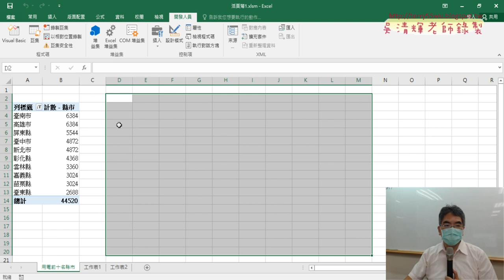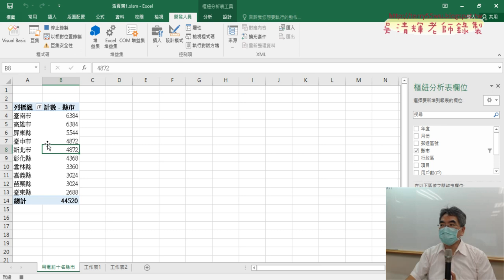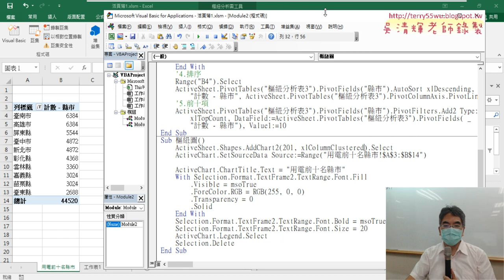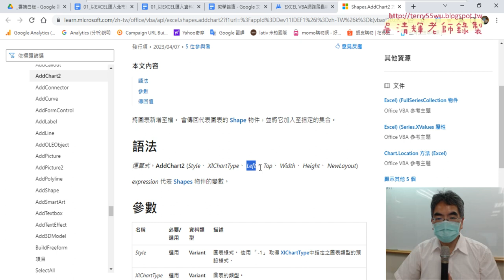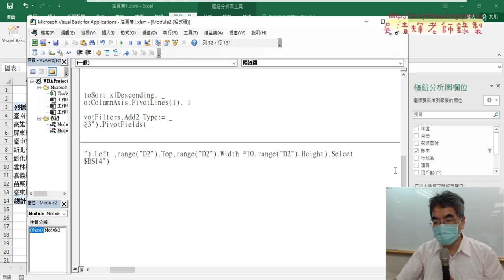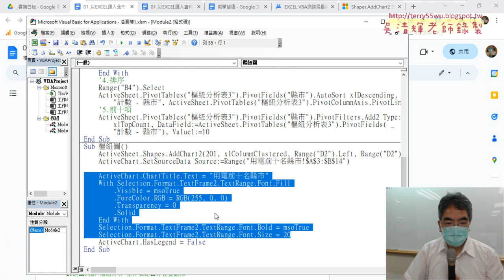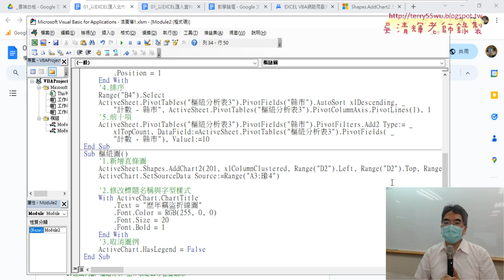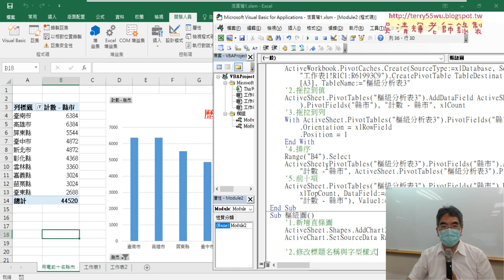06 錄製樞紐圖巨集與修改VBA程式